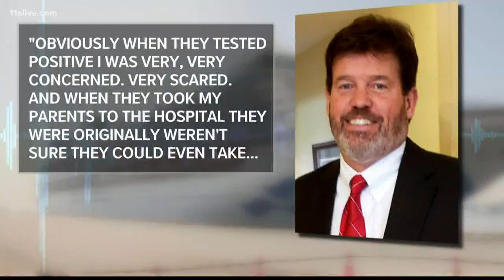Atlanta couple recovering in Japanese hospital after testing positive for coronavirus while on a cru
The couple's son gave 11Alive an update on his parents' condition.